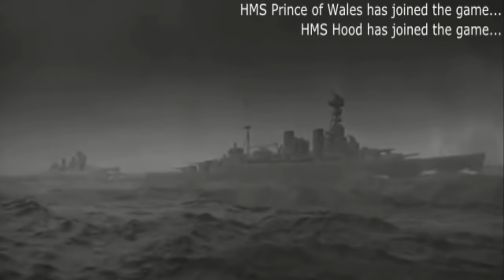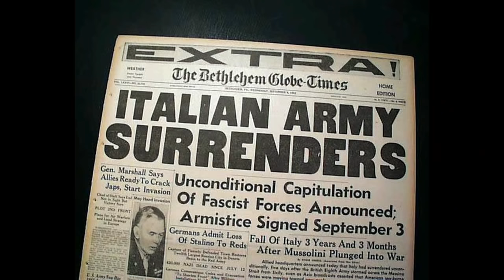Pistolet Maszynowy STEN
Cześć i czołem. Trochę mnie nie było. Właściwie to zrobiłem film ze względu na jednego z fanów, który zagroził mi pobiciem jeśli tego nie zrobię. Pozdrawiam Mariusza.

Dziś pokazuje wam historię jednego z najprostszych narzędzi do zabijania w historii ludzkości. Sten był, jest i będzie dla mnie jednym wielkim badziewiem, ale swoje zrobił i choćby za to należy o nim wspomnieć.

W filmie wykorzystałem w sposób średnio legalny następujące filmy:
Kawałek przemówienia Adolfa Hitlera
Sink the Bismarck (1960)
Dunkirk (1958)
Oh! What a Lovely War (1969)
Scarface (1932)
STEN submachine guns production and testing (1942)

Wrzuciłem też muzykę Dynamite - Taio Cruz dla rozrywkowych Włochów.

Sekwencję MGL z Bismarckiem zrobił Kapitan Stooleyka, pracował nad tym ponad 3 godziny, szacun.

Model stena zrobiłem z pomocą instruktażową Pana Stolarza. Wyszedł jak wyszedł, ale teraz z obecną wiedzą następny model zrobię już idealnie. Dziękuje Panie Stolarzu, szacun.